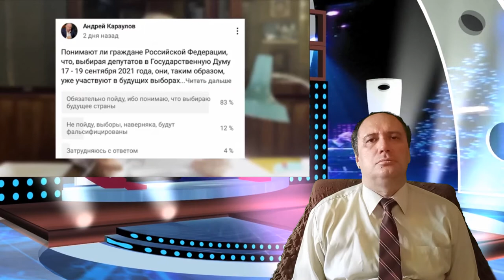А. Караулов: пойти голосовать на выборах планируют 83 % опрошенных